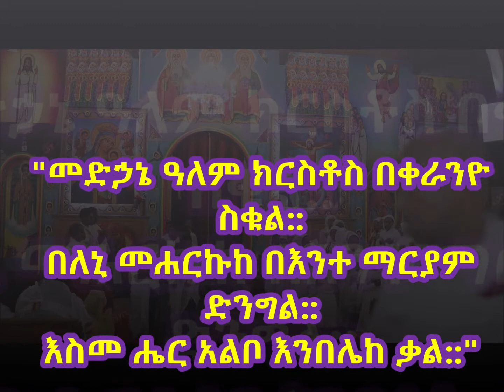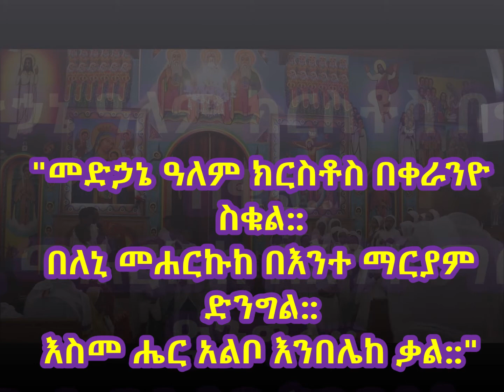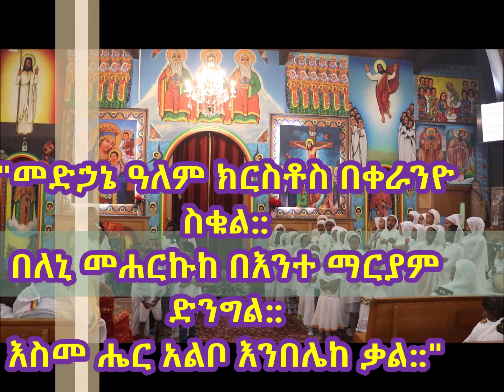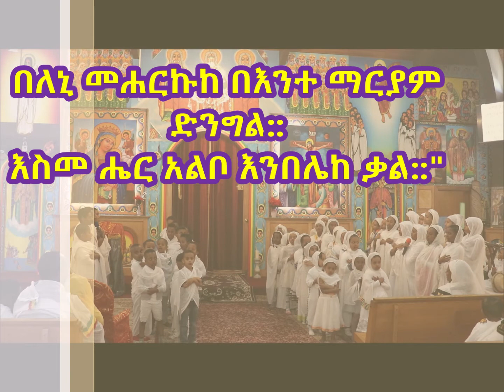መድኃኔ ዓለም ክርስቶስ | Medhanie Alem Krstos Ethiopia Ortodox mezmur